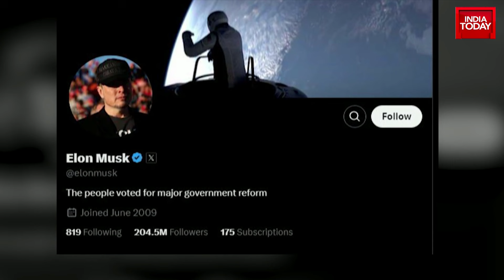Donald Trump's Cost-Cutting Czars: Elon Musk And Vivek Ramaswamy's Federal Reform | US Election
Under the leadership of Donald Trump, Elon Musk and Vivek Ramaswamy are set to reform the federal government of the United States. Musk, known for his Twitter purge where he fired 80% of the workforce, is expected to bring a similar approach to the government. The billionaire's tactics could lead to a significant reduction in departments seen as unnecessary or ideologically opposed to Trump's agenda. Musk's inner circle, including Steve Davis and Jared Birshal, are expected to play key roles in this unprecedented crossover of tech industry power into the federal government.